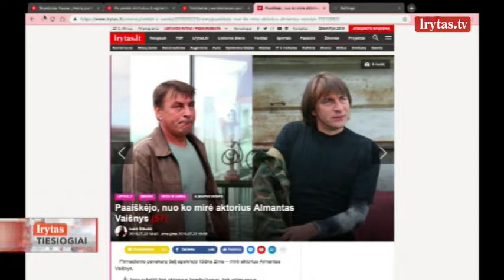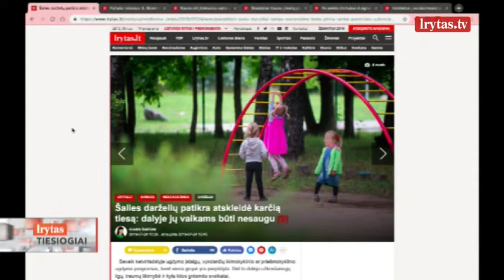Lrytas tiesiogiai 2019-07-25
LrytasTIESIOGIAI: 47 metų aktorius mirė nuo širdies problemų – kaip gyvena žmonės su persodinta širdimi? Vėjaraupiai – ar verta specialiai apkrėsti vaikus, ar geriau skiepytis?